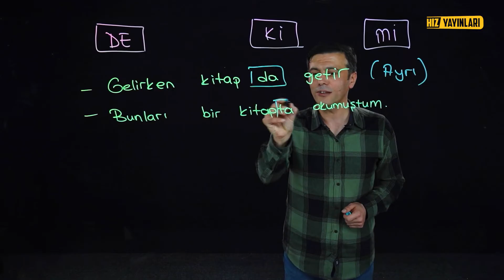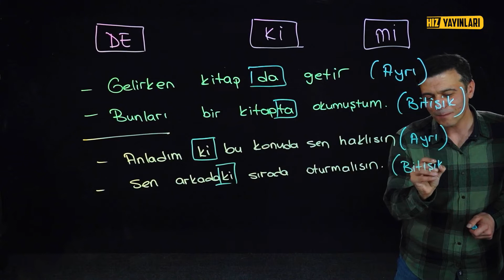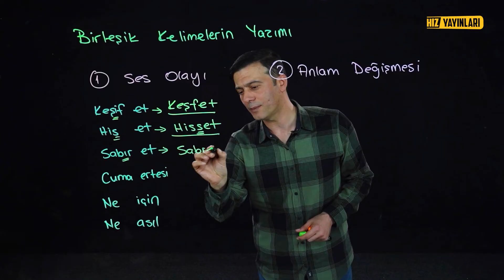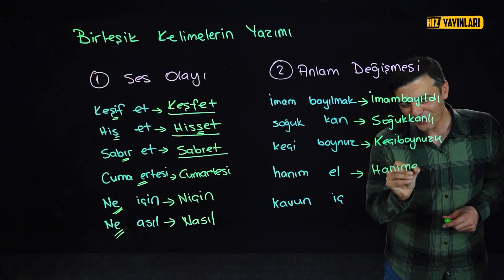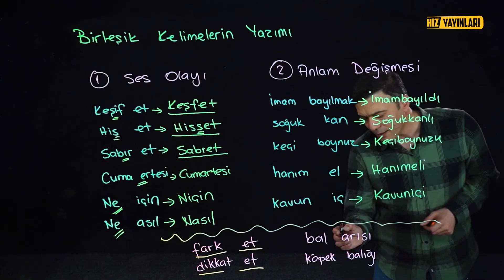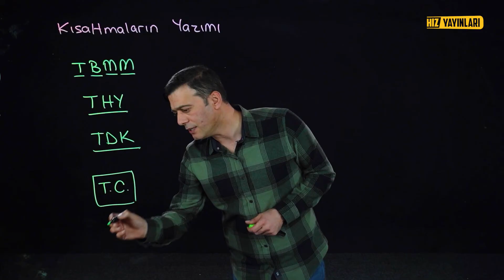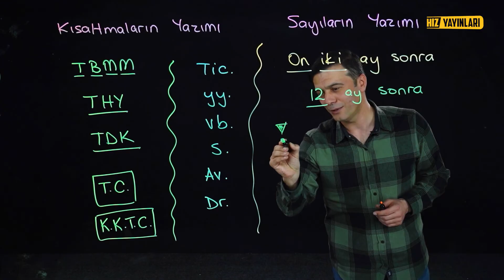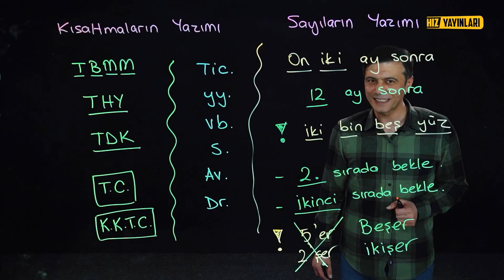YAZIM KURALLARI 2 : 6.Sınıf Türkçe Konu Anlatımı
Yazım Kuralları 2 ile  6. sınıf Türkçe konu anlatımı devam ediyor. 6. sınıf öğrencileri için yazım kuralları nedir? Türkiye’de lightboard ile ders anlatımının ölçüsü Hız Yayınları’nda sizleri bekliyor. Yazım kuralları nedir? Çeşitleri ve özellikleri nelerdir? Tüm bu sorularınızın cevaplarını 6. sınıf Türkçe konu anlatımı içeriklerinin yeni bölümünde bulacaksınız. Mustafa Kara ile 6. sınıf Türkçe konuları, 6. sınıf Türkçe testleri ve konu anlatımı içerikleri ortaokul döneminde LGS ve liseye hazırlık yapmak isteyen 6. sınıf öğrencileri için sürecek.

Uzaktan eğitim döneminde 6. sınıf Türkçe derslerimize yazım kuralları ile devam ederken, yazım kurallarının özellikleri ile ilgili 6. sınıf Türkçe sözcük türleri konu anlatımına dair ne varsa bu içerikte sizleri bekliyor. LGS’ye hazırlanan 6. sınıf öğrencileri için Türkçe hocamız Mustafa Kara; online eğitim döneminde yeni nesil sorular, örnek soru çözümleri ve light board tekniği ile Hız Yayınları Ortaokul kanalında sizlerle olacak.
Türkçe soru çözümü ve konu anlatımı içeriklerinin yeni nesil akıllı tahta / lightboard tekniği üzerinden yapıldığı Hız Yayınları kanalında herkes ortaokul Türkçe dersini kolaylıkla ve eğlenerek anlayacak!

📚📚 Hız Yayınları 6. sınıf soru bankası ve LGS deneme kitaplarını linkten hemen satın alın!

LGS 2023’e hazırlanan 8. sınıf ve LGS sınavına hazırlanan 6. sınıf ve 7. sınıf öğrencileri, 👨‍🎓👩‍🎓 Türkiye'de lightboard ile ders anlatımının öncüsü Hız Yayınları Ortaokul kanalına hoş geldiniz! 👍 Sınav stresi ile başa çıkmak ve sınava hazırlık için tüm 7 & 8. sınıf ve LGS konuları (Türkçe, İnkılap Tarihi ve Atatürkçülük, Sosyal Bilgiler, Din Kültürü ve Ahlak Bilgisi, Matematik, Fen Bilimleri ve İngilizce 7. sınıf ve 8. sınıf konu anlatımı ve soru çözümü), yeni nesil sorularla test çözümü ve uzaktan eğitim dersleri için konu anlatımı içeriklerini bulacağınız eğlenceli ders videoları her hafta bu kanalda!